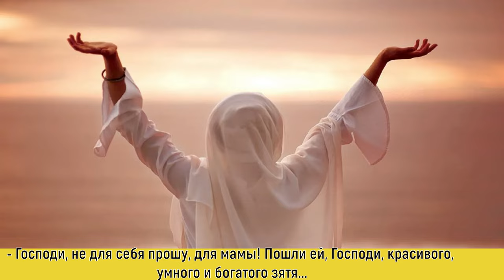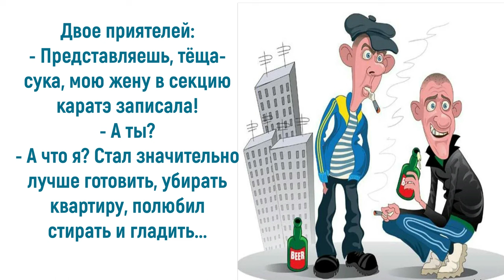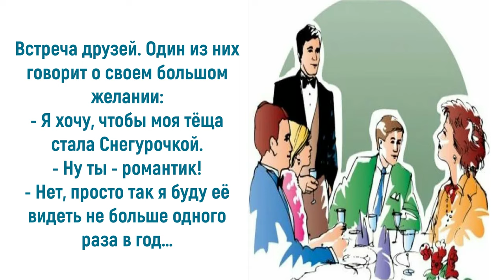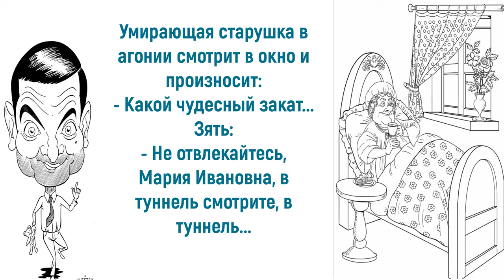Юмор про тёщу: зятья, любите тёщу – не прогадаете...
По некоторым источникам слово «тёща» переводится как «родительница», а кто-то и вовсе утверждает, что «тёща» — означает «утешить». Если вы – зять, не стоит сразу утверждать, что тёща – это враг и зло. Тёща – это мама, которая воспитала и вырастила для вас самую замечательную женщину – вашу жену. К тому же, к тёщам особое отношение было всегда, даже, когда существовали древние племена. Помните зятья, что тёщина любовь к зятю простирается ровно до тех пор, пока он устраивает её дочь. Но стоит и помнить маме жены, что у хорошей тёщи и зять – сынок. Приглашаю также посетить блог Веры Зайцевой Спасибо.